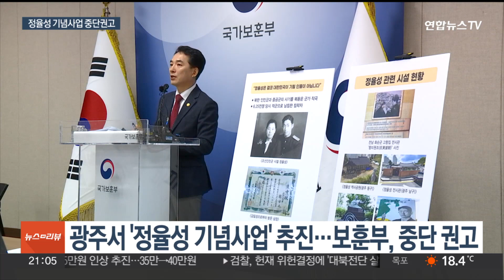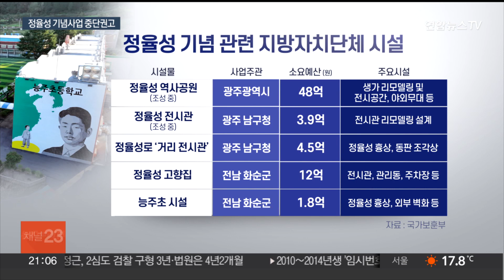보훈부, 정율성 기념사업 중단 권고…광주시 "계속 추진" / 연합뉴스TV (YonhapnewsTV)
보훈부, 정율성 기념사업 중단 권고…광주시 "계속 추진"
[뉴스리뷰]

[앵커]

국가보훈부가 광주광역시 등이 추진하는 '정율성 기념사업'을 즉각 중단하라고 시정 권고했습니다.

북한과 중국의 군가를 작곡한 인물을 기념할 수는 없다는 건데요.

광주시는 "위법 사항이 없다"며 사업 추진 입장을 재확인했습니다.

이은정 기자입니다.

[기자]

광주 출신 항일운동가로 알려진 정율성, 광주시는 정율성을 기리는 전시관과 공원 건립을 추진 중입니다.

국가보훈부는 '정율성 기념 사업'을 즉각 중단하고, 흉상과 같은 시설물도 철거해야 한다며 제동을 걸었습니다.

"6·25 전쟁 당시 적군으로 남침에 참여해 대한민국 체제를 위협하는데 앞장선 인물"이라는 이유에서입니다.

6.25 전쟁 때 중국군 위문활동을 하고, 북한과 중국의 군가를 작곡한 행적 등을 문제 삼았습니다.

[박민식 / 국가보훈부 장관] "북한군과 중공군의 나팔수이자 응원 대장으로 우리 국민과 국군에게 총부리를 겨눈 적군이기 때문에 국민의 세금으로 이를 기념하는 건 도저히 용납될 수 없음을…"

윤석열 정부 들어 정부가 지자체 사업에 시정 권고를 내린 건 처음 있는 일입니다.

보훈부는 시정권고 조치를 이행하지 않는다면, 법에 따라 강제성을 가진 시정명령을 발동하겠다고 예고했습니다.

보훈부가 시정 권고한 지방자체단체는 광주시를 포함해 6곳.

이 중 전남 화순 능주초등학교는 흉상과 벽화 철거를 위한 절차를 진행 중인 것으로 알려졌고, 기초단체들은 동향을 주시하며 대책 검토에 착수한 것으로 알려졌습니다.

광주광역시는 사업을 계속 추진하겠다는 입장입니다.

광주시는 입장문에서 "1988년 노태우 정부 때부터 35년간 지속된 한·중 우호 교류 사업"이라며 위법 사항이 없다고 강조했습니다.

양측이 입장을 굽히지 않고 있는 상황이어서 보훈부와 광주시 간 마찰은 이어질 전망입니다.